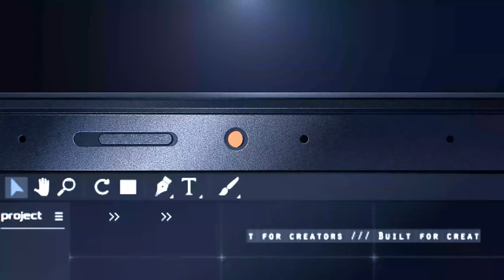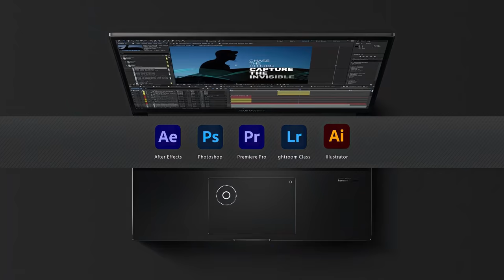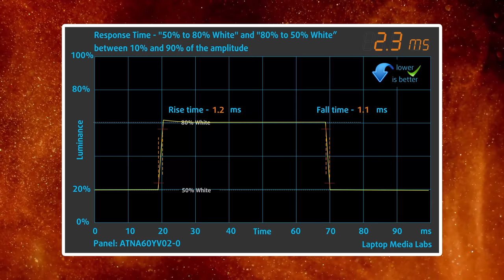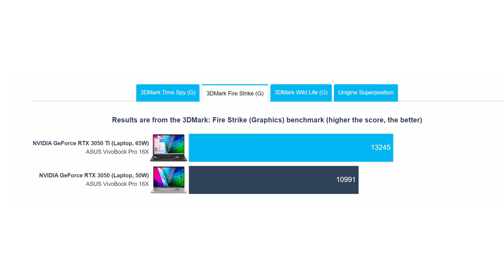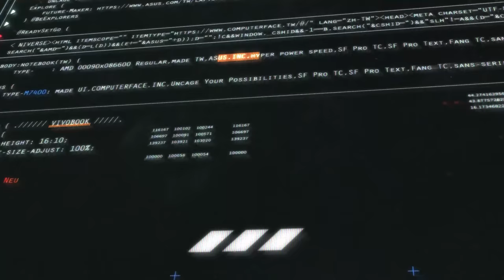ASUS - Vivobook Pro 16X OLED (M7600) - Review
Shape the future with Vivobook Pro 16X OLED, the ultimate powerhouse for next-generation creativity. Vivobook Pro 16X OLED brings you the speed and accuracy you need to realize your vision.